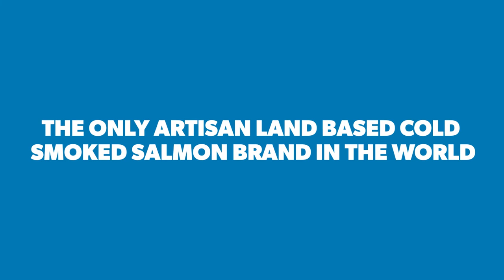Royal Nyborg Smokehouse Video Advertisement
We created this video advertisement for John and his Royal Nyborg Smokehouse.

Get in touch for your own video advertisement.